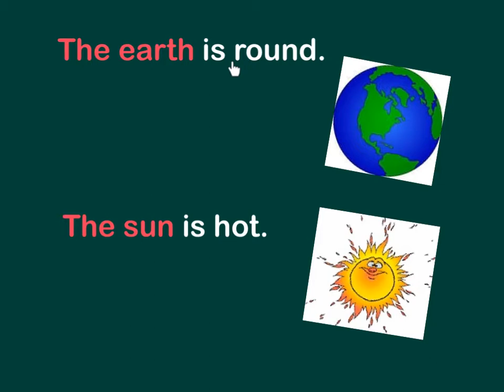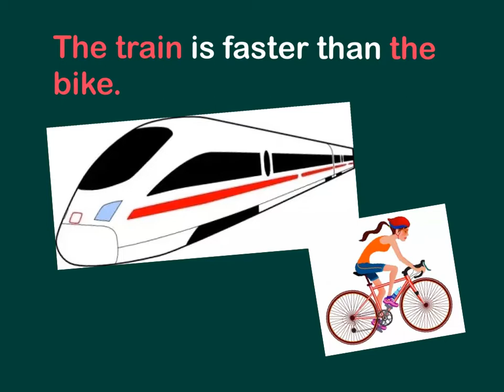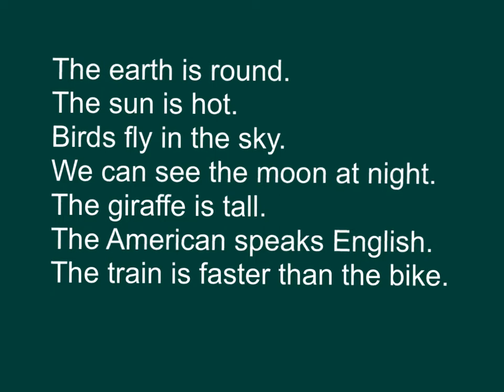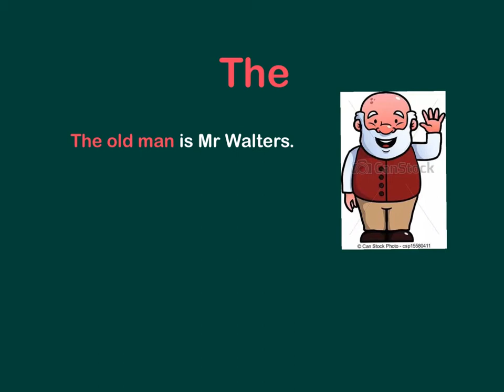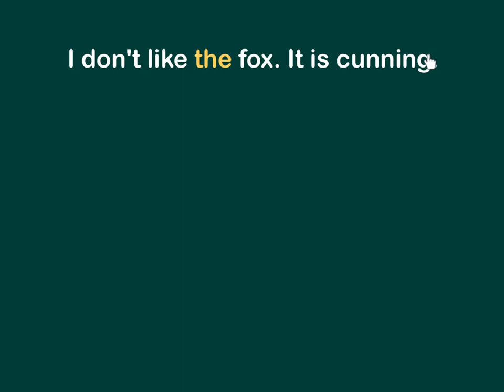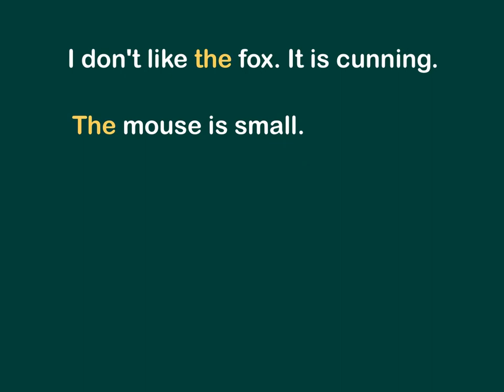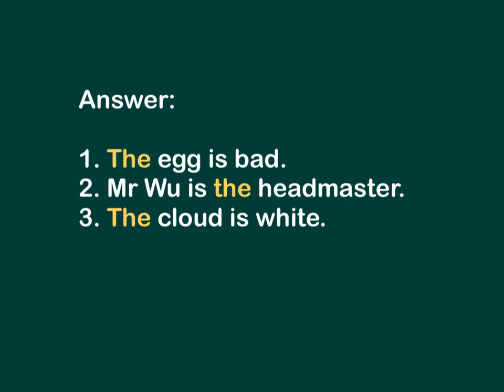小一英文_上學期_Grammar（文法）_The